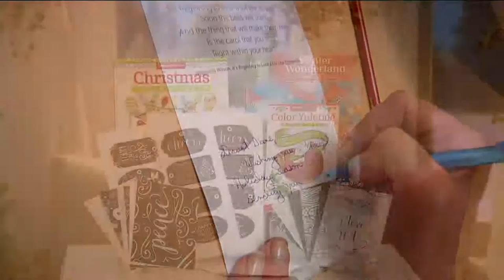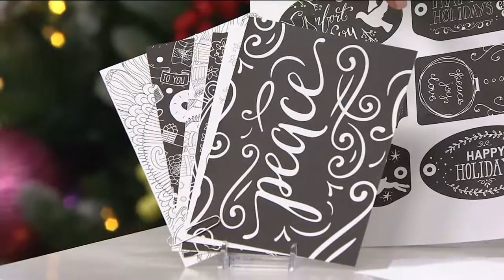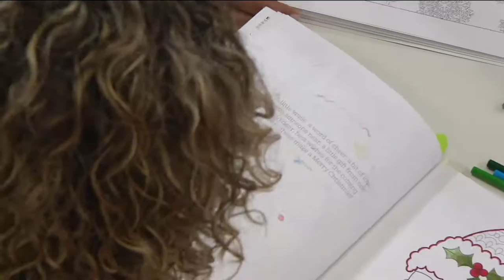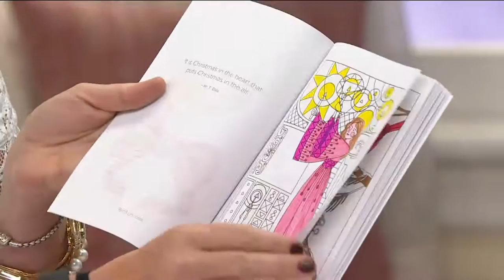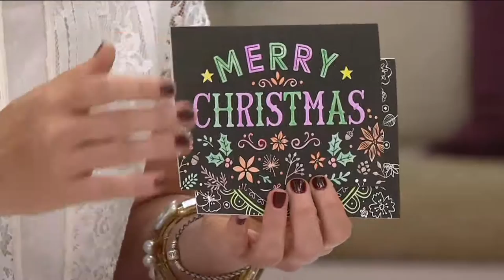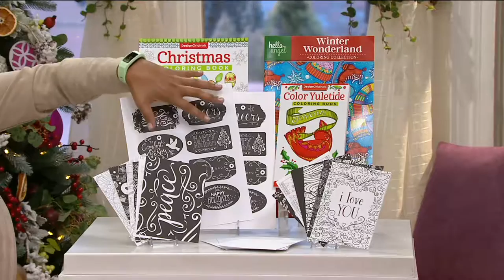Fox Chapel S/3 Holiday Coloring Books w/ Gift Tags & Assorted Cards on QVC